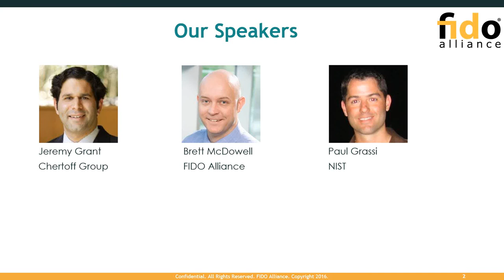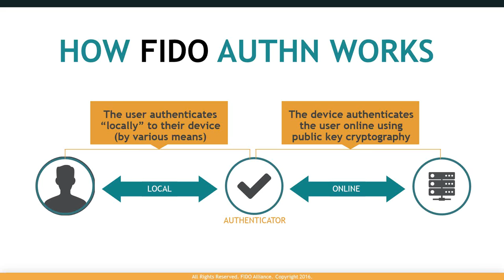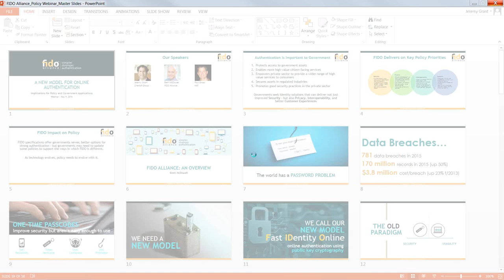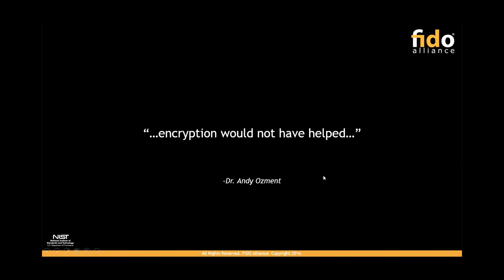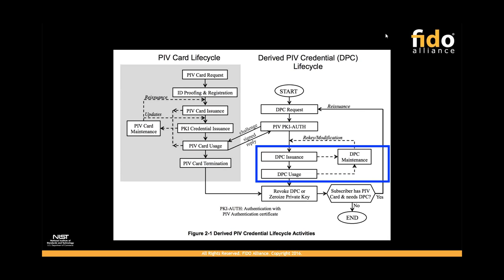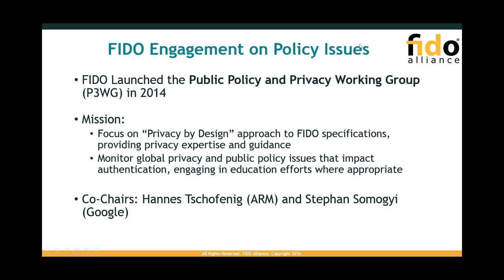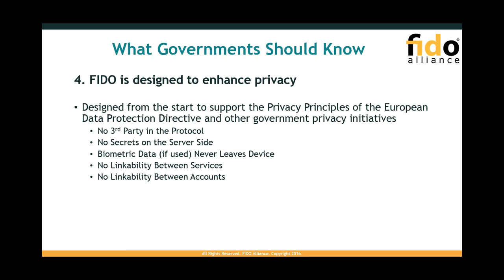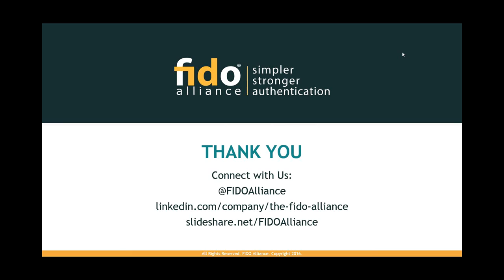A New Model for Online Authentication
The new model for stronger, simpler online authentication has implications beyond businesses and their consumers, including government policy and applications. FIDO was designed with security and privacy at the forefront, making it a natural ally for government initiatives in these areas. Join FIDO for this webinar to hear from policy experts on the role of FIDO in policy, what the Alliance is doing in policy and how governments are working to implement FIDO.